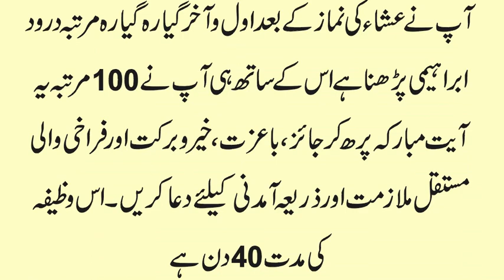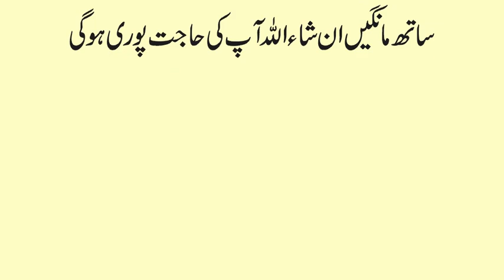Wazifa For Government job in Urdu | Government Nokri ka Khas Wazifa | Jald Nokri Hasil Karne ka Amal